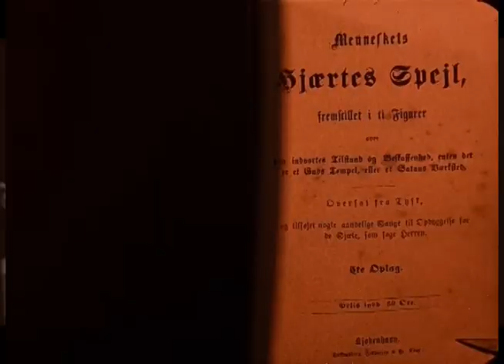BURNING BLOOD COLD COLD GROUND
Images using sampled footage from great silent movies of the past, now all are public domain.
THE BARGAIN (1914) Directed by Thomas H Ince, starring the greatest early Western movie icon, William S Hart. Paramount Pictures Corp, New York Motion Pictures Corp.
THE RETURN OF DRAW EGAN (1916) Directed and starred by William S Hart. Tri-Stone Pictures.
TUMBLEWEEDS (1925) Directed by King Baggot, starring William S Hart. Astor Pictures Corp.
FAUST (1926) Directed by FW. Murnau, starring Emil Jannings. Ufa, Metro Goldwyn Mayer
HÅXAN (1922) Directed by Benjamin Christensen, starring Benjamin Christensen, Maren Pedersen, Clara Pontoppidan, Oscar Stribolt, Elith Pio, Tora Teje, Astrid Holm, and many more. Aljosha Production Company, Svensk Filmindustri (SF), Filmindustri AB Skandias Filmbirå.

"Burning Blood, Cold Cold Ground" Taken the new Album by Adrian Adioetomo, released February 28, 2021. Featuring harmonica playing by Fajri Navarry.
Produced by MySeeds Music Production, distributed by Demajors Records.